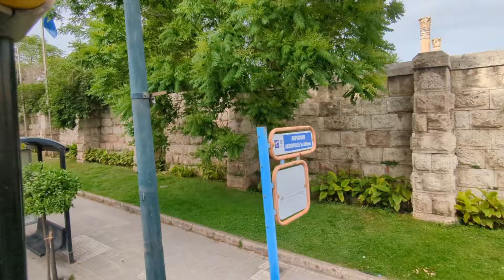हॉप ऑन - हॉप ऑफ बसची सफर | एथन्स | ग्रीस | Hop on - hop off bus travel | Athens | Greece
आज आम्ही ग्रीसमधील हॉप ऑन - हॉप ऑफ बसची सफर केली आणि रात्री प्लाका बाजारात ग्रीक भोजनाचा मनसोक्त आस्वाद घेतला.